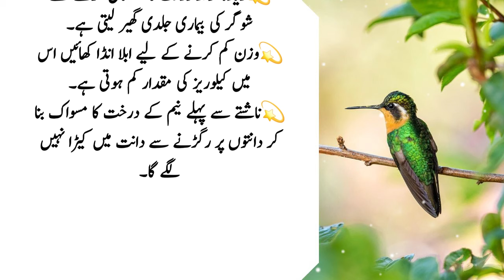Dant me keera lag jay to (Two things to treat tooth decay) - New Life Changing Quotes in Urdu